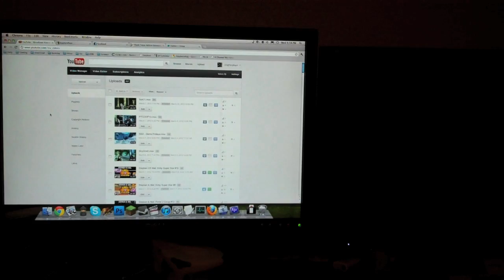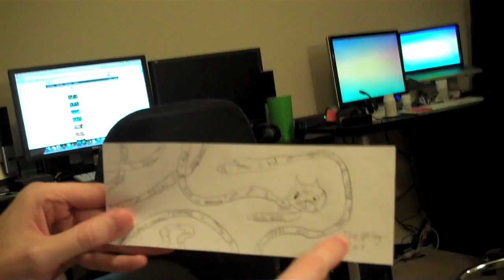My Monitor Is Dead (Day 834 - 3/7/12)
3 years strong. RIP 19" Acer. Also, mail! :D